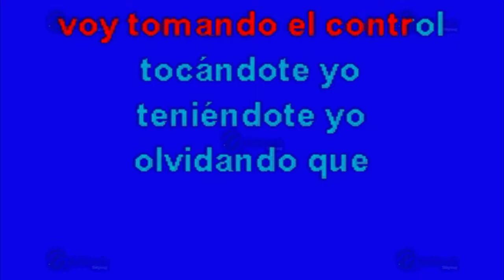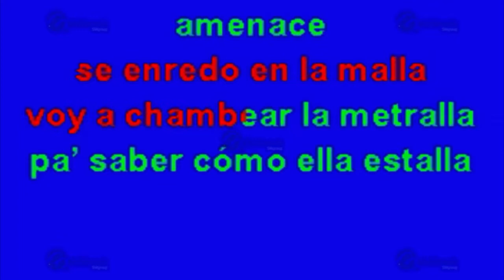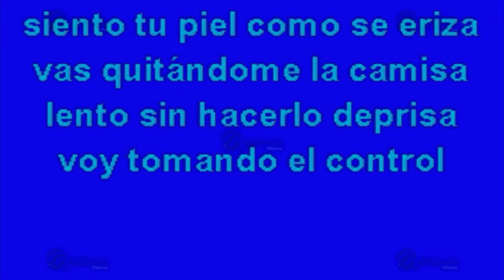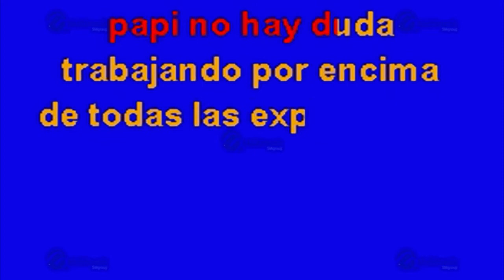MULTIKARAOKE - Tomando El Control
Melodía: Tomando El Control
Sólo como referencia, fue éxito de:  Wisin Y Yandel
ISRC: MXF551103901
CLAVE: OKE-0398
Copyright: Multimusic S. A. de C. V.